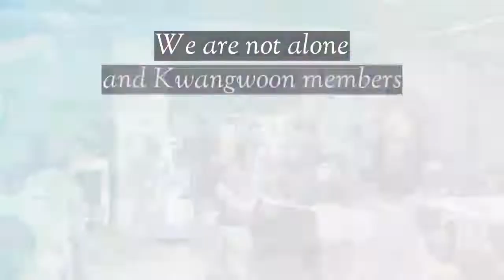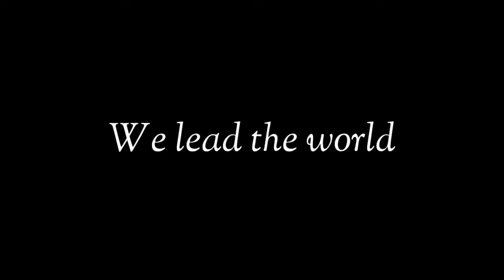[KWAI] Intel AI Global Impact Festival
[KWAI] Intel AI Global Impact Festival 참가 영상입니다.